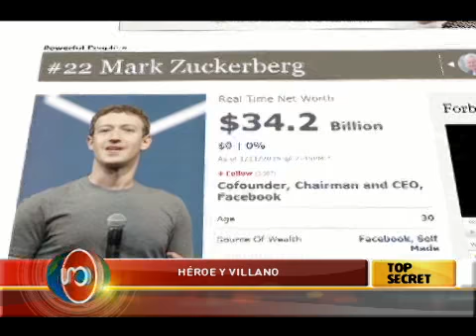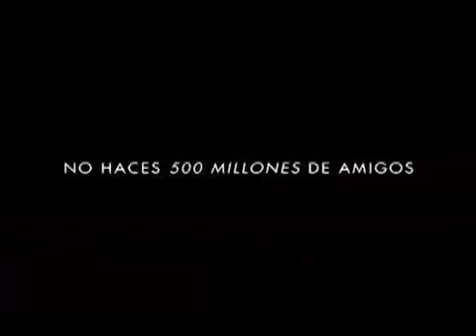Top Secret enero 11 de 2015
Mark Zukerberg vendrá a Colombia, pero no dormirá en el país ni comerá platos colombianos.